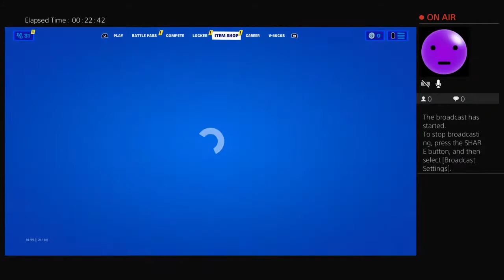Solo cc lets get it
Drummer for Jesus🥁 God bless you!🙏🏽